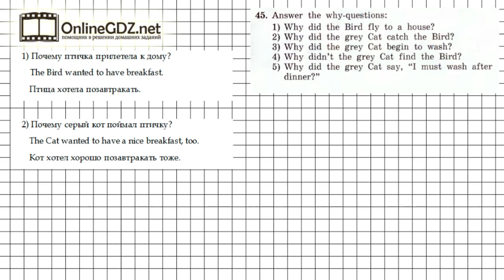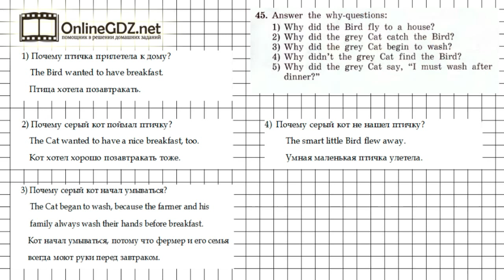Unit 5 Section 3 Задание №45 - Английский язык "Enjoy English" 4 класс (Биболетова)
Чтобы выполнить упражнение 45 (часть 5, раздел 3), нужно ответить на специальные вопросы к тексту задания 42.